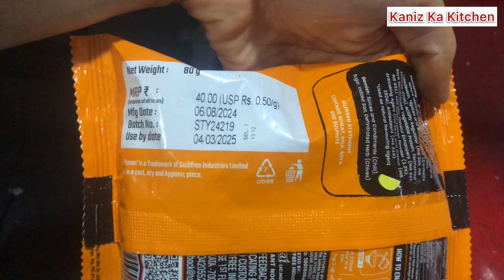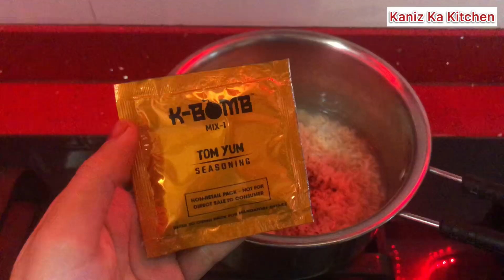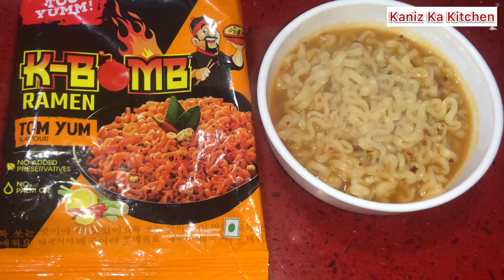Too Yumm K-Bomb Tom Yum Noodle Review | Lemon and Chilies Special Flavor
Shahzadi Khan - (Founder: Kaniz Ka Kitchen)